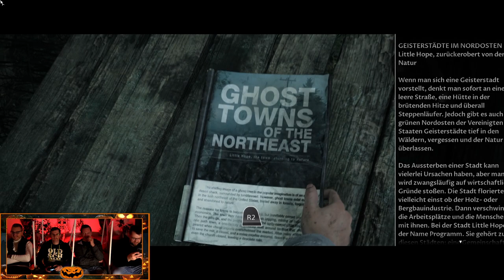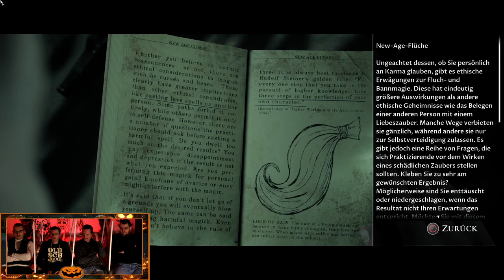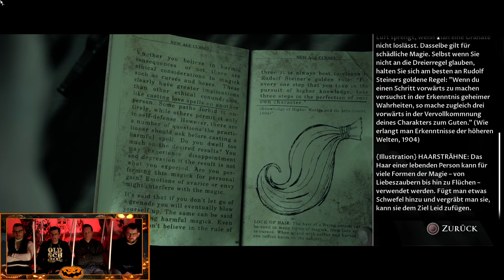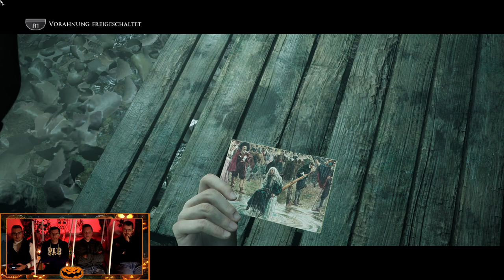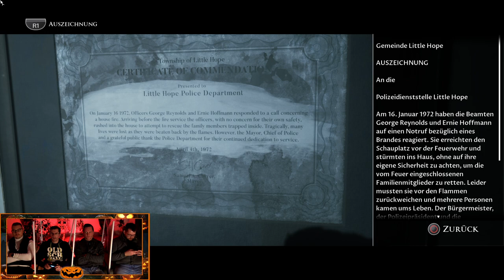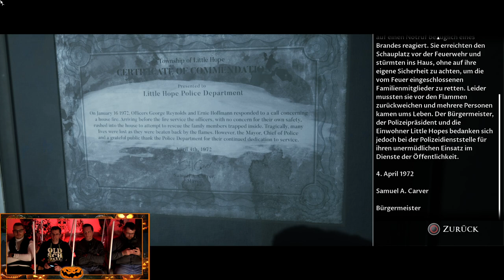Geister der Vergangenheit | Little Hope #02 Die Hocker Zocker | Deutsch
Im neuen Teil der Dark Pictures Anthology Reihe, Little Hope, spielen wir vier Studenten und deren Professor, die nach einem Bussunfall, hilfe im gleichnamigen Ort suchen. Dabei stoßen sie nach und nach auf die düstere Vergangenheit von Little Hope.